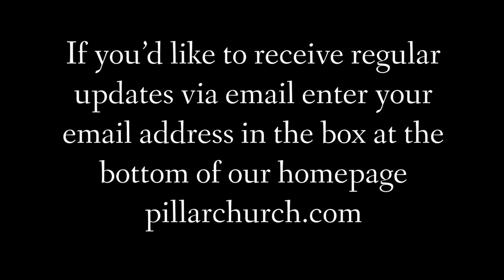A New Year Devotional and Message on Sunday Worship from Pastor Jon